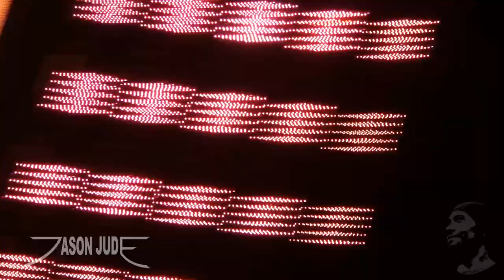Red Hot Chili Peppers - Eddie [HD] LIVE ACL Fest 10/9/2022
Red Hot Chili Peppers performing week 1 at austin city limits music festival at ziker park in austin Texas on Sunday October 9, 2022. THANK YOU.